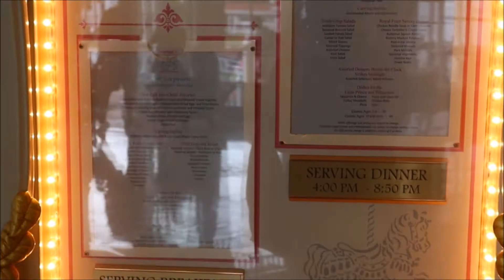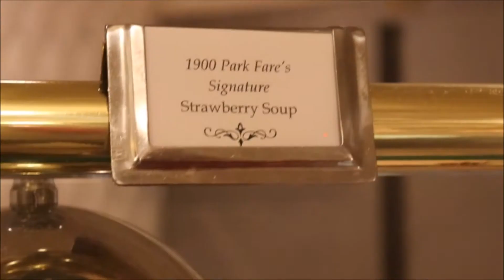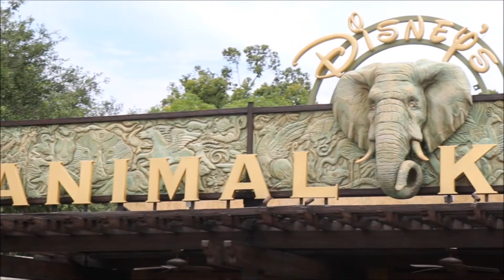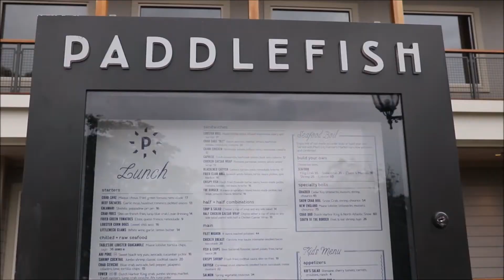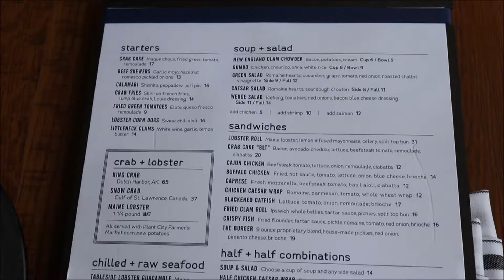Disney Vlog: Day 4 🌿 | Chloe Martinez 💋